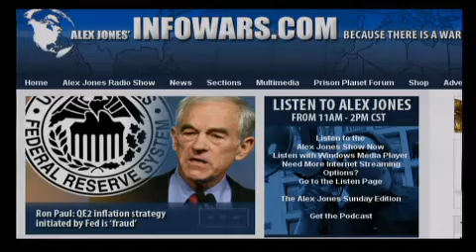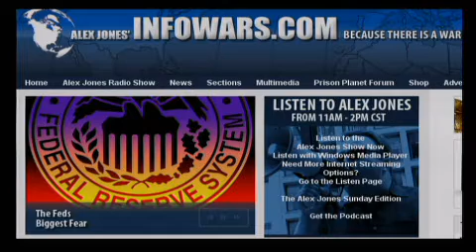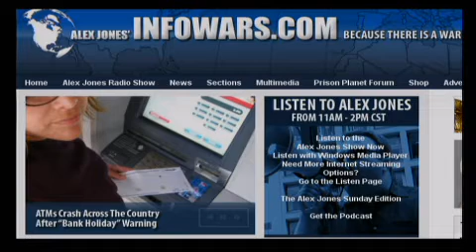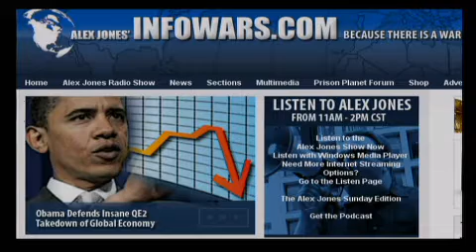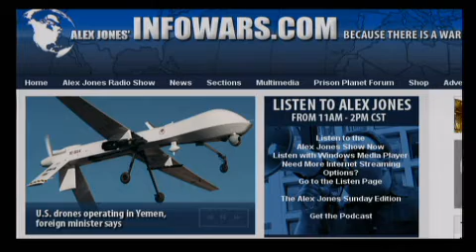The Alex Jones Show LIVE - November 9th 2010 - Part 10 of 13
Alex talks with Paul Connett, PhD, Emeritus Professor of Chemistry at St. Lawrence University. Mr. Connett has voiced his concern over the dangers posed by fluoride and the very poor science underpinning its supposed efficacy in protecting children's teeth. Alex also covers the latest news and takes your calls.